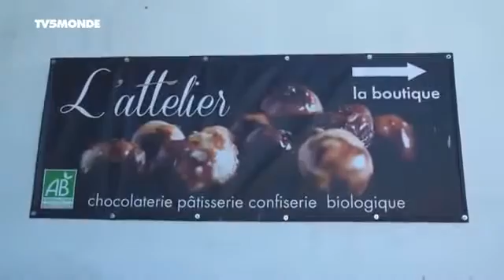27056 Blümen cuisine TV5 Monde Intégrale Épicerie fine ׃ Sel et plantes des marais du pays de Guéran